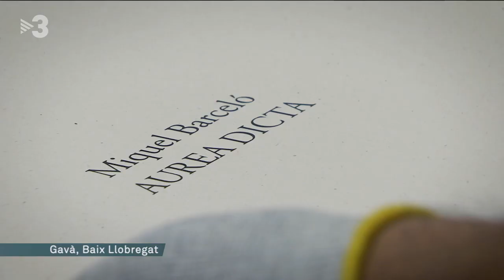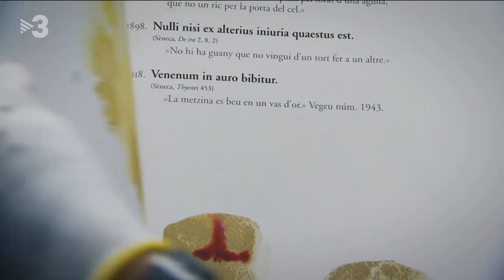SYL confecciona la obra Aurea Dicta de Miquel Barceló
[Vídeo TV3] Más que un libro, una obra de arte. Así es la publicación Aurea dicta del pintor mallorquín Miquel Barceló, confeccionada por SYL, que se presentó el pasado 5 de septiembre en La Pedrera de Barcelona de la mano La Casa dels Clàssics.

Aurea dicta es una obra única de la literatura que recoge los textos clásicos seleccionados por los intelectuales más destacados de la Fundació Bernat Metge para reunir la esencia de nuestra civilización. Tras haberlos estudiado en profundidad, Miquel Barceló ha seleccionado 562 aforismos del volumen original y los ha interpretado en una obra de arte donde se fusionan las artes plásticas, el pensamiento y la edición.

En SYL somos especialistas en la producción de obras que precisan procesos especiales, libros exclusivos, fotografía, arte, grandes obras y todo tipo de objeto impreso que, por su calidad y complejidad, se escapan de los procesos habituales de elaboración industrial.

Si deseas obtener más información sobre los servicios de SYL, contáctanos a , llámanos al o consulta nuestra web